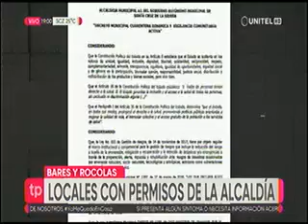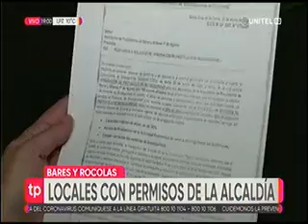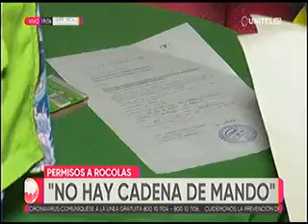05022021 BARES Y ROCKOLAS CON PERMISO DE FUNCIONAMIENTO DE LA ALCALDIA UNITEL